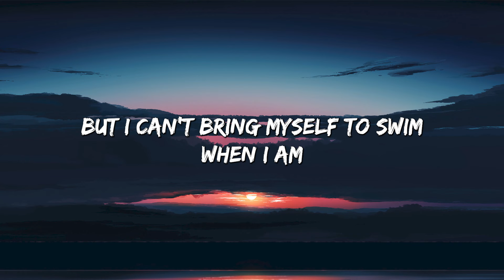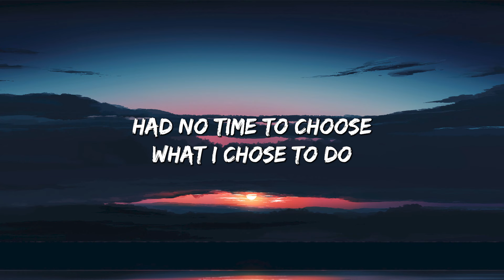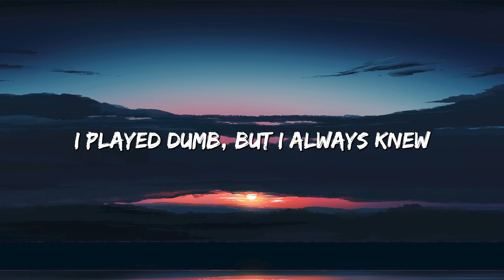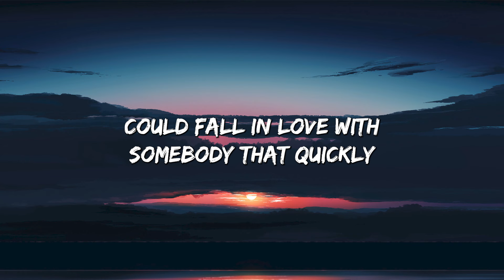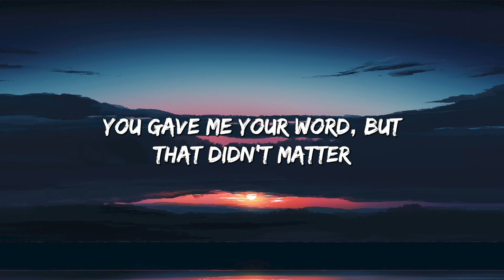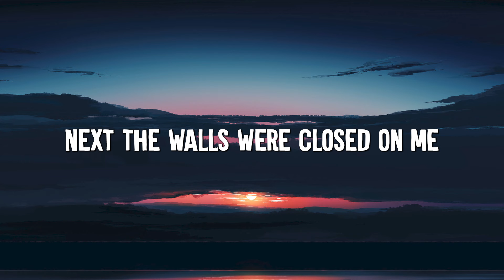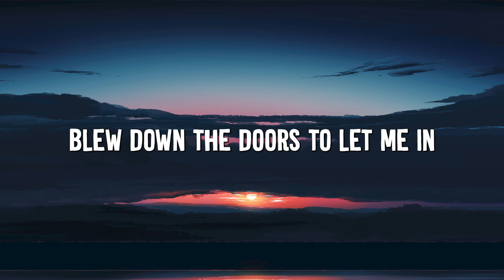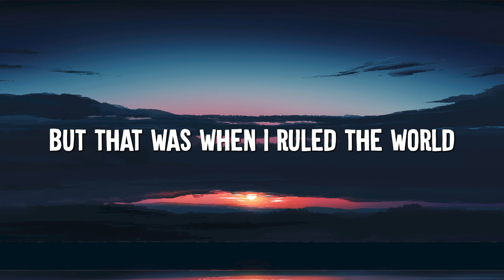Easy One Me - Adele (Lyrics) || Olivia Rodrigo, Taylor Swift, Coldplay (Mix Lyrics)